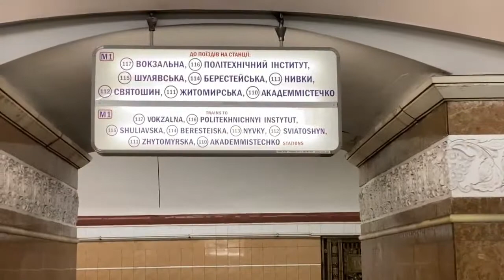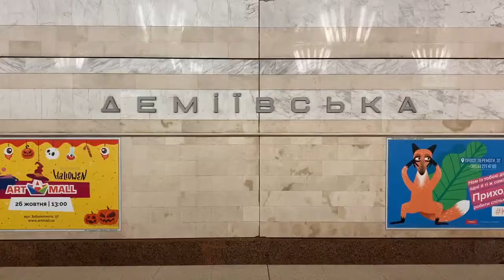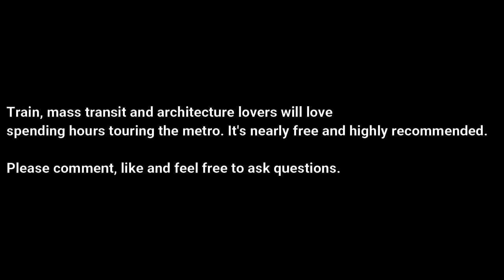The Top 10 Most Beautiful Kyiv Ukraine Metro Subway Stations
Kiev Metro Stations

Built in 1960 and expanded in the 80's/90's and later, the Kiev Ukraine Metro system is splendid. With 3 major lines, we will tour the most beautiful and interesting Metro stations. From the Soviet/Communist Classical stations to 1980's glitzy retro modernist design, hop aboard and see trains, the stations, the super long escalators all from your seat!

Kiev Metro Stations